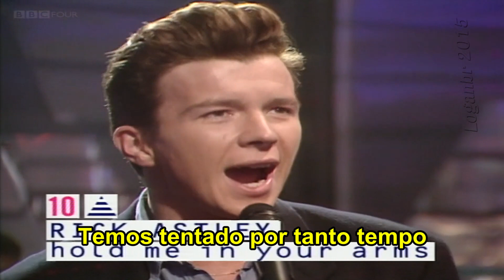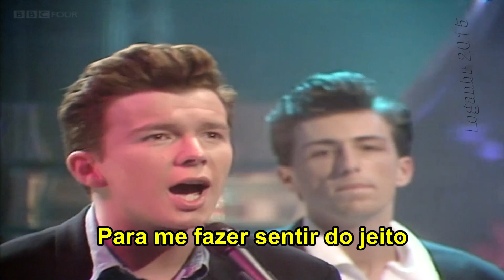Rick Astley - Hold Me In Your Arms (Tradução)